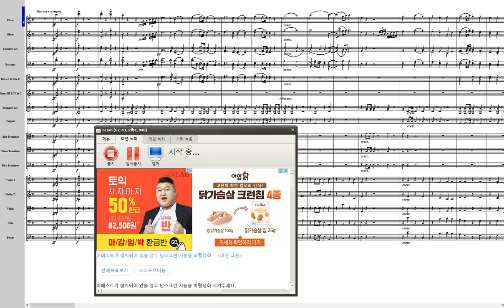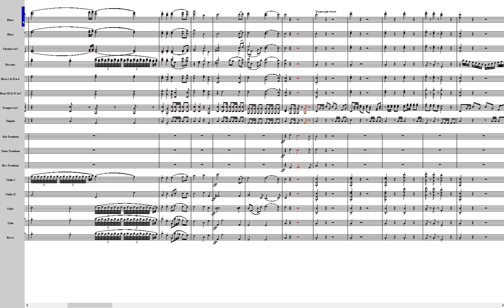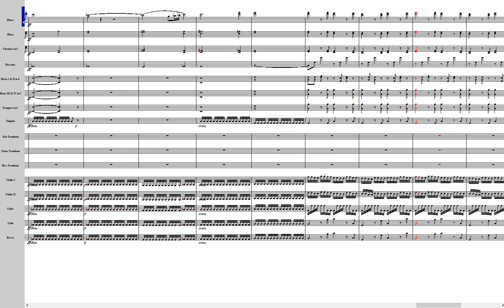[사보]Consecration of the House - Overture